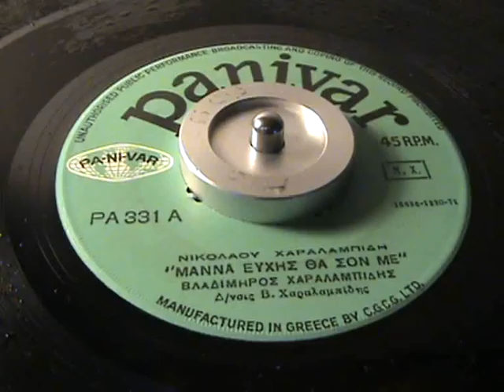PA 331 ΧΑΡΑΛΑΜΠΙΔΗΣ ΜΑΝΑ ΕΥΧΗΣ ΘΑ ΣΟΝ ΜΕ